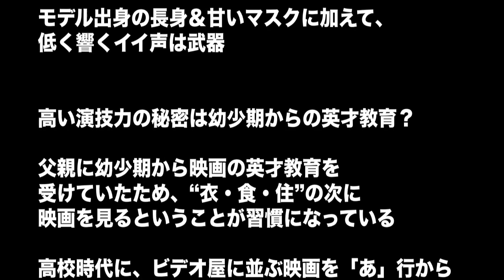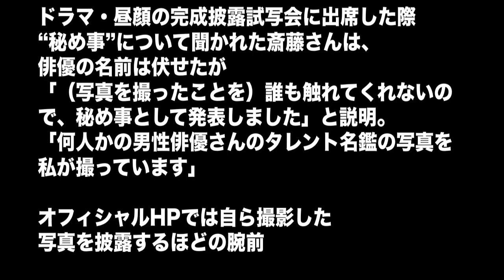斎藤工 イケメンで背が高くて、しかも多才！！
斎藤工は俳優だけでなく、歌手、映画監督、カメラマンでもあるらしい。マルチな才能があります。

しかも、モデル出身の俳優ですから、身長も高くてイケメン！
これからのさらなる活躍が楽しみですね。

斎藤工(さいとうたくみ) | 芸能プロダクション -株式会社ブルーベアハウス-